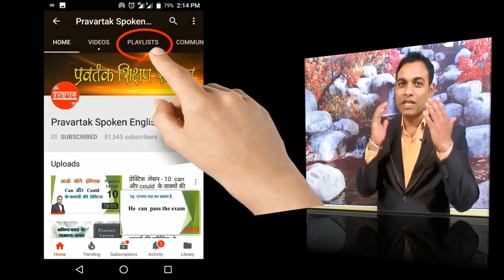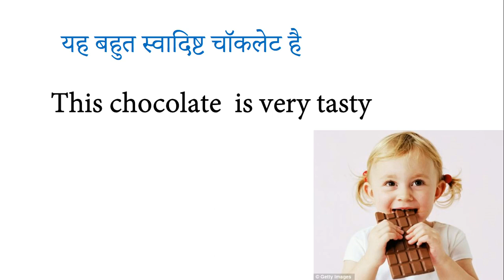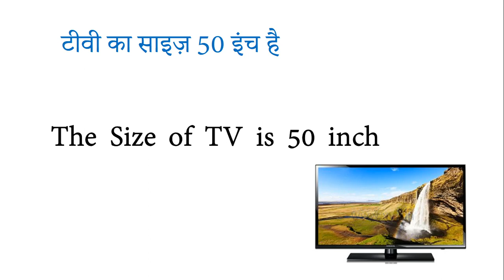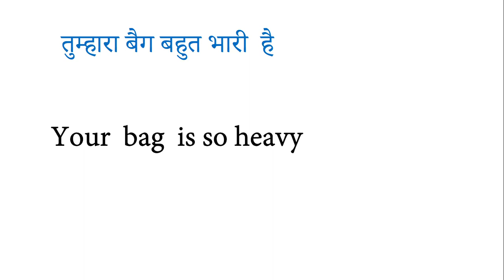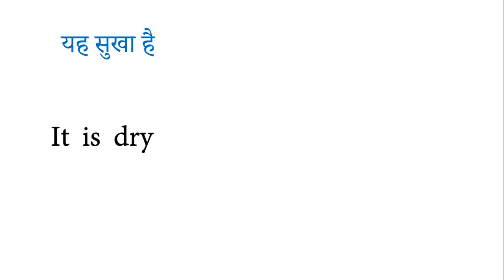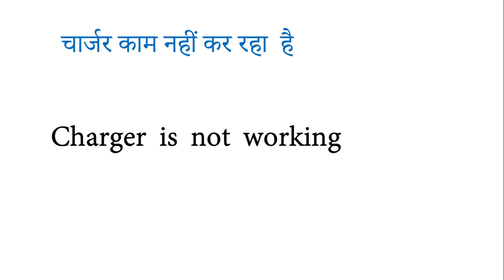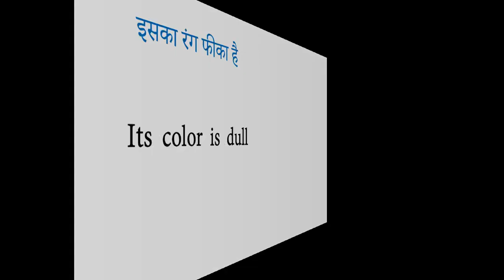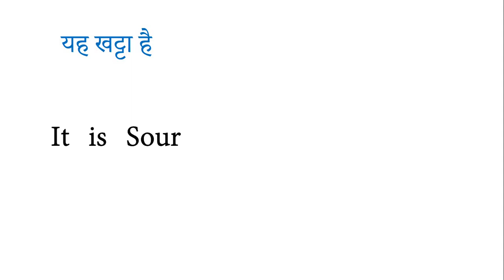#08 " चीजों के बारे में बताना " बोलचाल में प्रयोग होने वाले वाक्य इंग्लिश में